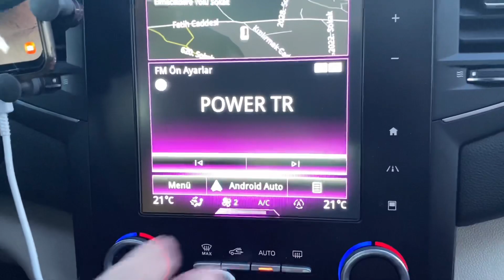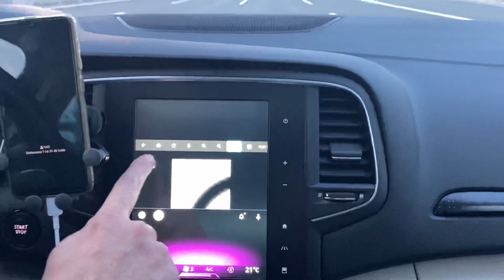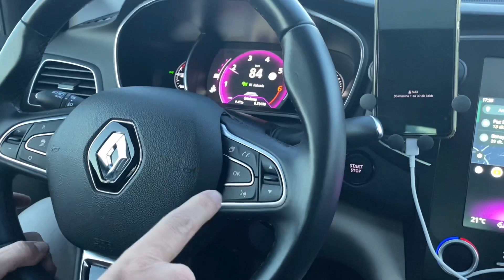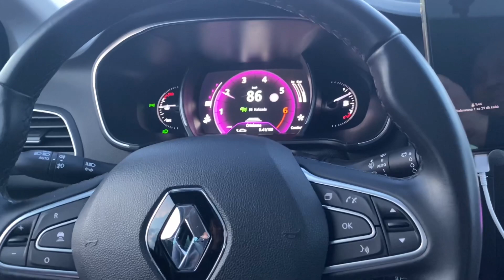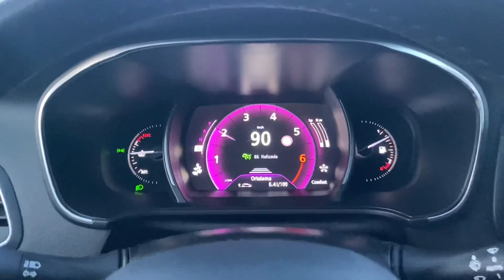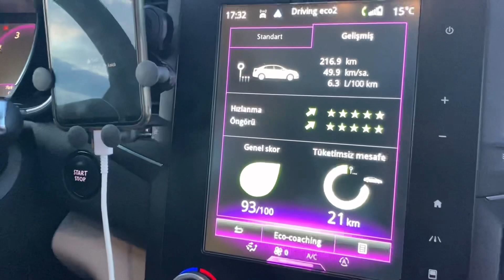Megane 4 Vlog tadında ANDROİD AUTO, CARPLAY